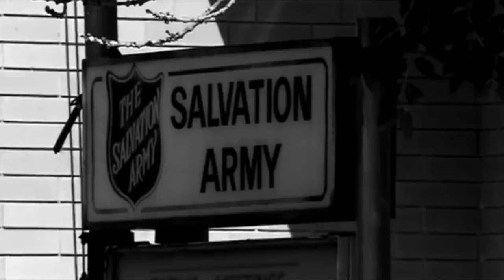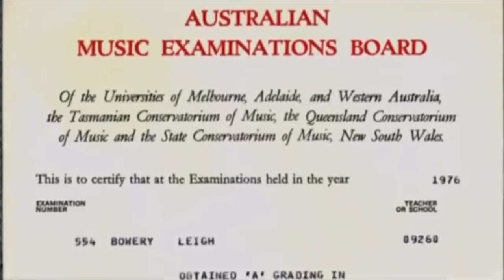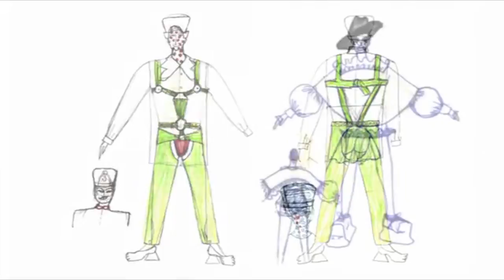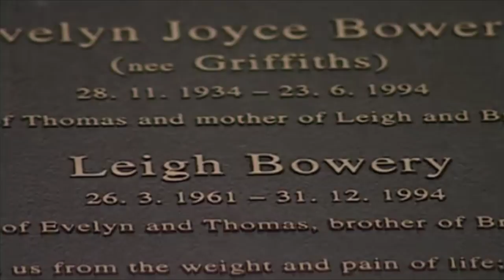The Fabulous Leigh Bowery